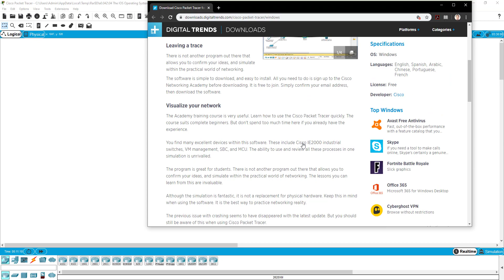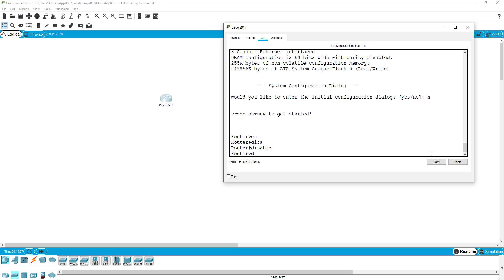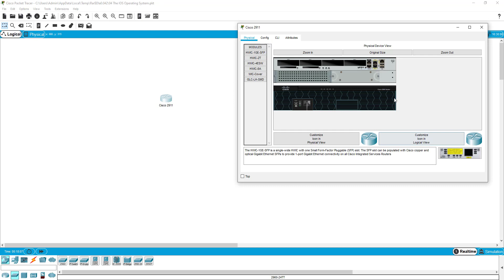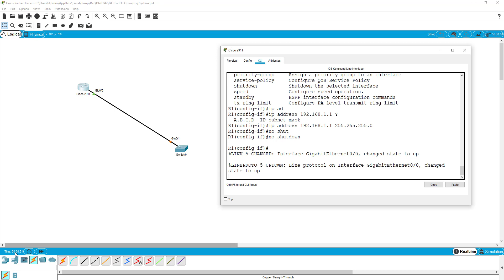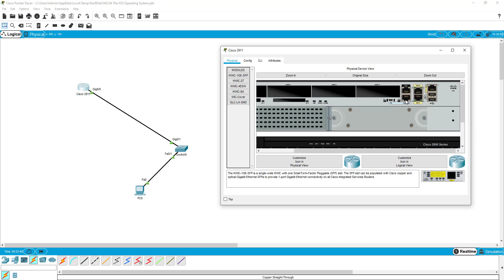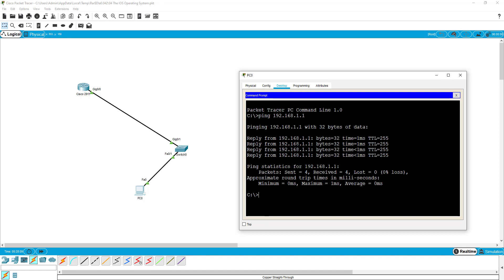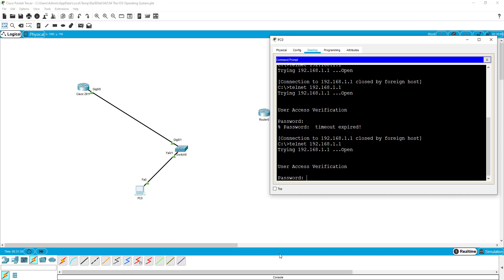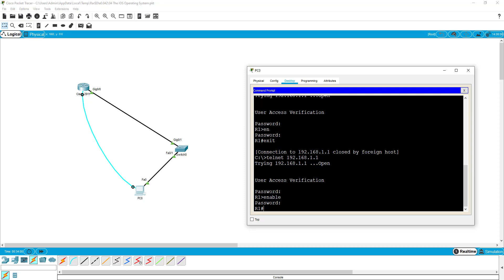Packet Tracer Cisco Zero Knowledge 1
Tagalog Cisco Packet Traces